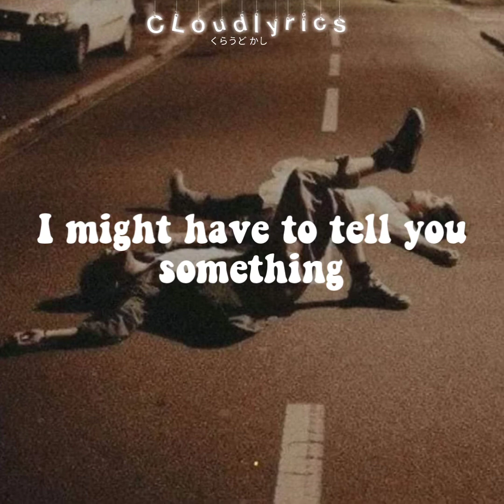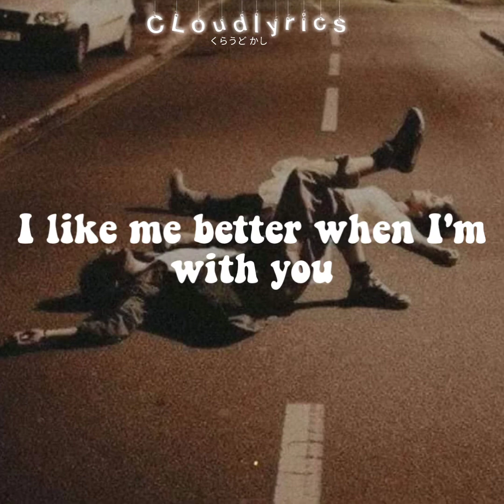I like me better (Lyrics) - Lauv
Track: i like me better
Artist: Lauv
Songwriters: Leff Ari / Matosic Michael
Genre: Pop
Lyrics:

Damn
I knew from the first time
I'd stay for a long time 'cause
Damn
Stay awhile, stay awhile, ohh
Lay here with me, yeah
Yeah-yeah, yeah-yeah, ooh
I like me better when I'm with you (Oh, no)
Better when-
I like me better when I'm with you

Enjoooooy💖😇